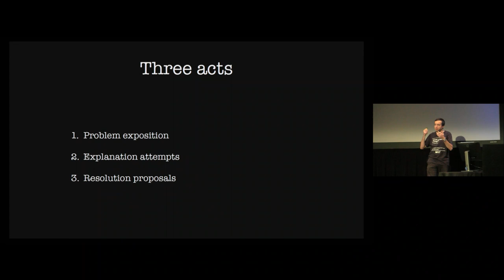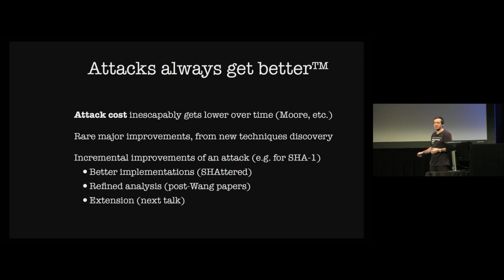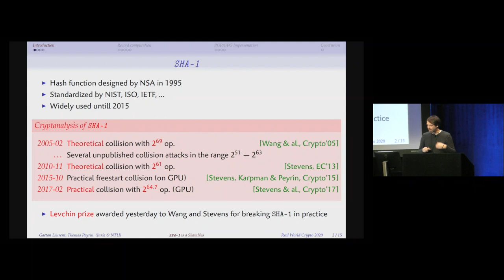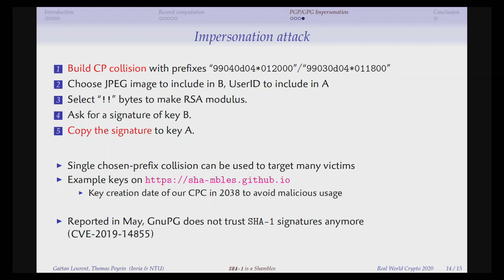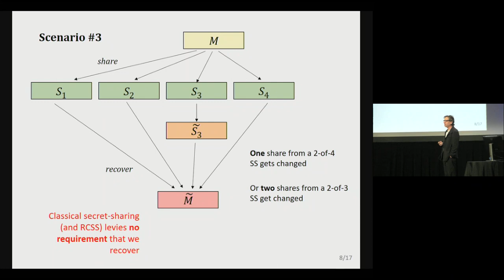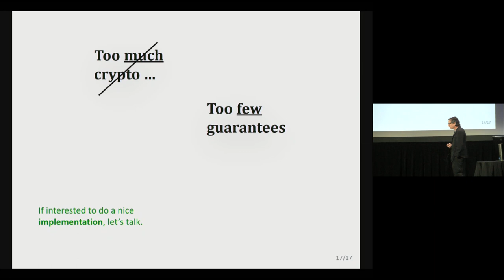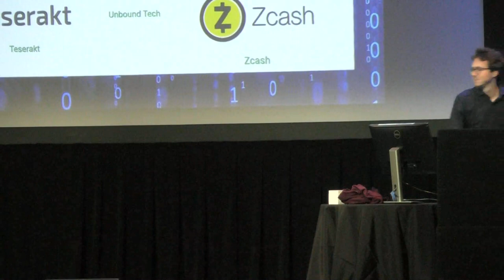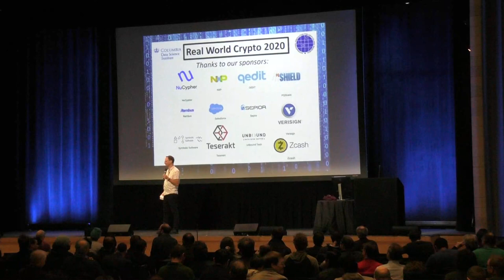Real World Crypto conference 2020: session 8